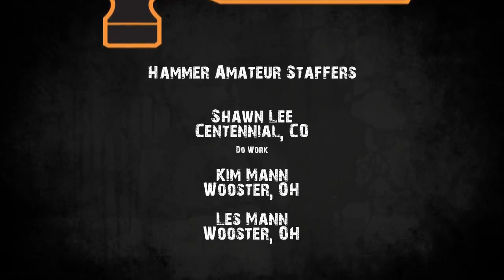BowlersMart.com Hammer Absolut Flip